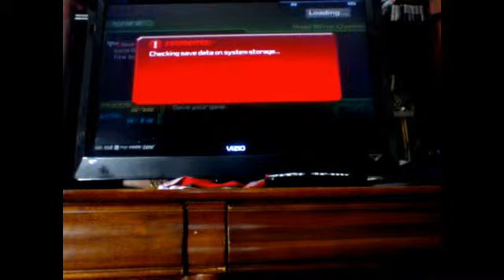Lets play Kingdom hearts BBSFM EP: 14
Demyx is annoying.